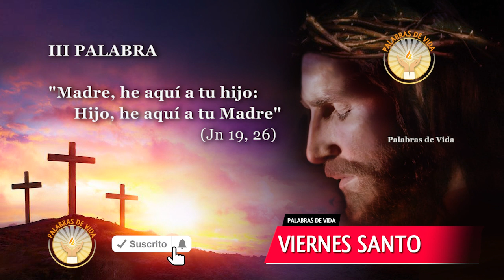LAS 7 PALABRAS DE JESUS EN LA CRUZ / SEMANA SANTA 2021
Sermón de las 7 palabras de Jesús en la cruz. Meditadas.